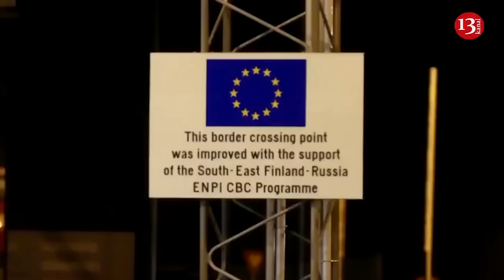Ukraine to increase long-range strikes in Russia - UK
Ukrainian troops will be able to boost the effectiveness of their long-range attacks inside Russia as an influx of Western military aid aims to help Kyiv shape the war "in much stronger ways,"  the head of the U.K. military, Tony Radakin, said in an interview with the Financial Times.
Radakin acknowledged the somber atmosphere surrounding Ukraine's defense, conceding that the country is encountering a challenging struggle to fend off advancing Russian forces.
However, the U.K.'s chief of defense emphasized that such a bleak "snapshot" of the war overlooks longer-term trends that favor Kyiv. These trends encompass the recent influxes of military aid from the U.S. and Europe, Ukraine's increasingly effective long-range attacks, and Moscow's "complete failure" to halt Kyiv's essential grain exports via the Black Sea.
"The danger with any snapshot is that it ignores where we are now with where we will be in the next couple of years," Radakin told the Financial Times, adding people should stop "feting Russia" and believing it "somehow has got major advantages."
In a notable advancement for Ukraine, Washington abandoned its hesitations regarding providing the country with long-range Army Tactical Missile System missiles. These were secretly dispatched earlier this month, boasting a range of 300 kilometers.
On April 24, U.S. President Joe Biden announced he had signed the foreign aid bill, which includes almost $61 billion for Ukraine, into law, marking the final step of the legislative process.
"It gives vital support to America's partners so they can defend themselves from threats to their sovereignty," Biden said, adding he would order to send weapons to Kyiv shortly.
"As Ukraine gains more capabilities for the long-range fight . . . its ability to continue deep operations will increasingly become a feature” of the war, Radakin said, adding "they definitely have an effect."